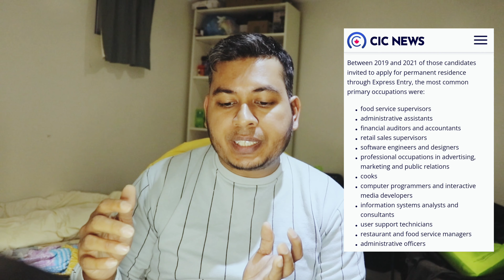Great News 🔥 Best way to come to Canada ! Express Entry 2023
I am not an immigration consultant. Please verify all information that I have shared in this video.

Immigration, Refugees and Citizenship Canada (IRCC) issued invitations to 5,500 candidates with a minimum Comprehensive Ranking System (CRS) score of 490. No program was specified, meaning eligible candidates were invited from the Canadian Experience Class (CEC), Federal Skilled Worker Program (FSWP) and the Federal Skilled Trades Program (FSTP). All are programs that operate under the Express Entry system.

এই চ্যানেলে আমি মূলত কানাডা কিভাবে আসবেন, কার জন্য কোন প্রোগ্রাম বা কোর্স ভাল হবে, কানাডা আসার পর কি করবেন, কোন কাজ বা জব করলে বেশি টাকা ইনকাম করা যায়, কিভাবে করতে হবে এবং আমার জীবন বিষয়ক সব কিছু নিয়েই কথা বার্তা বলি। আমি এক্সপার্ট না কিন্তু আমি যা বলি আমার নিজের অভিজ্ঞতা এবং স্টাডি করে বলার চেষ্টা করি।
► My 28 Days Income in Canada! Is it possible to pay the Tuition fee by working in Canada?
►কানাডা আসতে ব্যাঙ্কে কত টাকা দেখাতে হয়? Proof of Fund for Student Visa in Canada Bangladeshi Student :
►HOW TO PAY TUITION FEE WITH PART TIME JOB IN CANADA! কানাডা পার্ট টাইম জব করে কি টিউশন ফি দেয়া যায়? :

visa requirements for bangladeshi,
canada student visa cost from bangladesh,
canada visa checklist for bangladeshi,
documents required for canada student visa from bangladesh,
study in canada from bangladesh with scholarship,
study in canada cost in taka, study in canada from bangladesh requirements,
canada visa fee from bangladesh,
canada Student visa fee from bangladesh,
study in canada from bangladesh without ielts,
canada student visa processing time bangladesh,
study in canada from bangladesh with ielts,
bangladesh to canada student visa process